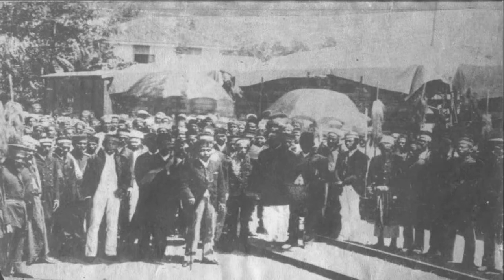TIDORE TEMPO DOELOE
tidore tempo dulu